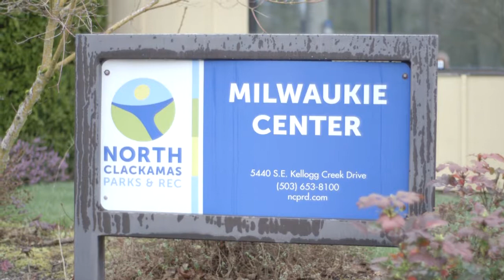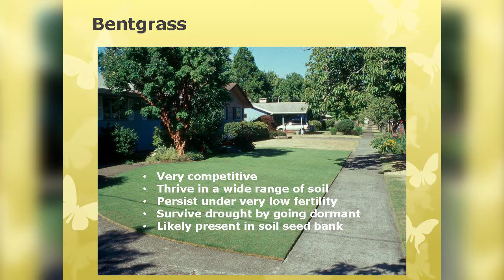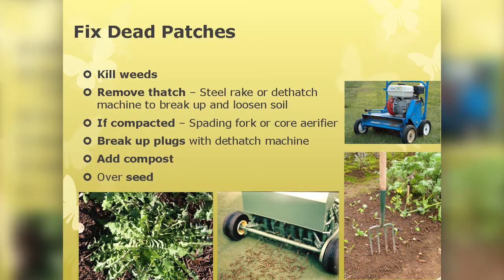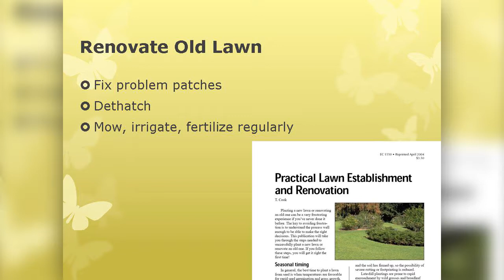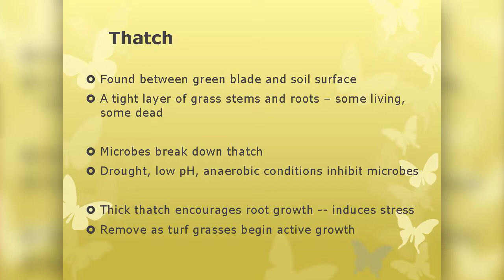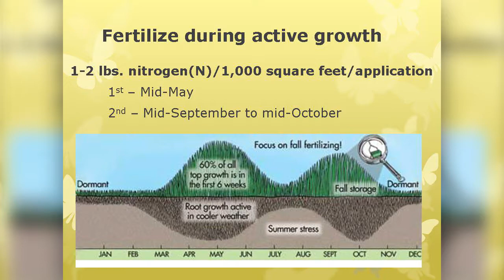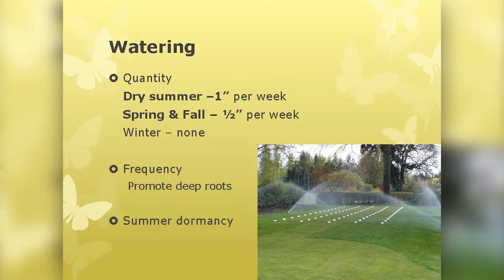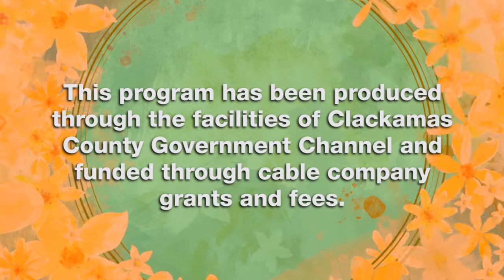OSU Master Gardener: Lawn Care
Learn everything you need to know about caring for your lawn from an Oregon State University Master Gardener.